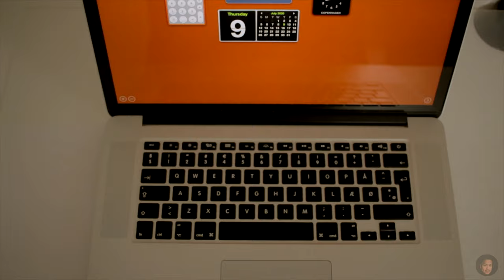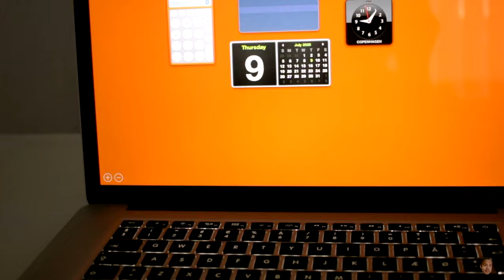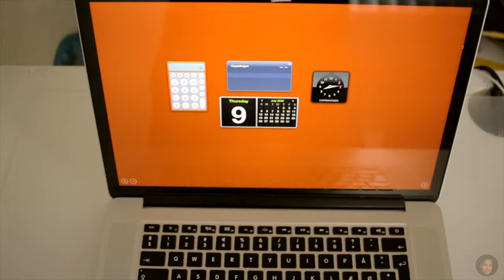Anong laptop ang magandang gamitin sa PAGGAWA ng VIDEO